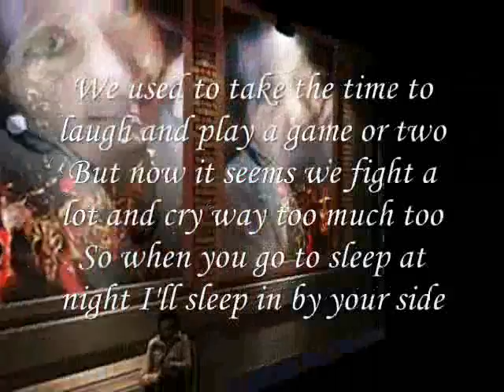Go To sleep At Night My Sweet Heart ,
do.
do so
Money is an excellent servant, but the host
very bad.